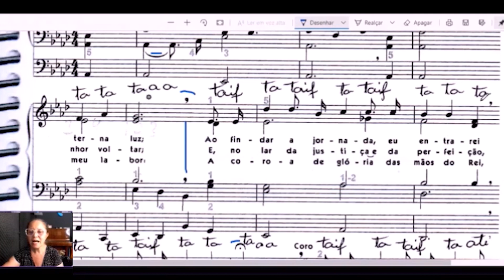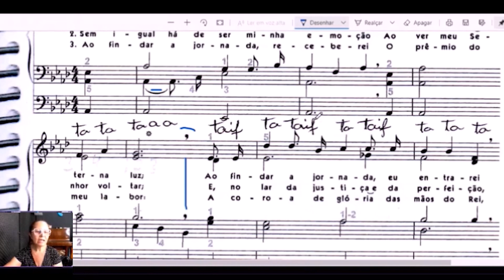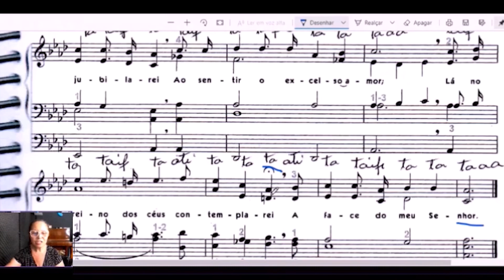Análise do Hino 330